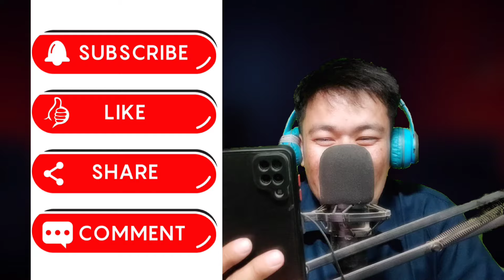Nepali viral funny video collection | Nepali comedy videos | Try not to laugh challenge 😂 part 69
Dear Viewers,
Thanks for watching videos, if you like this video  please SUBSCRIBE to our channel  and turn on your notifications for latest updates of upcoming Brand New videos and more videos like this.

nepali funny videos,
nepali funny videos 2023,
new nepali funny video,
prank videos funny nepali,
prank videos funny nepali new,
nepali comedy videos funny,
comedy prank funny videos nepali,
nepali funny video,
nepali comedy video alisha rai,
nepali comedy video all,
nepali comedy video new all,